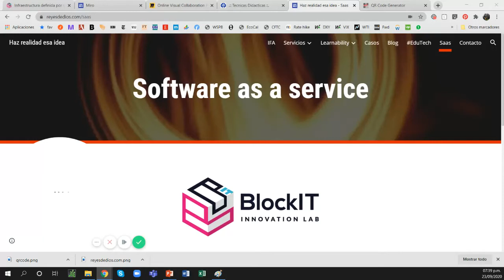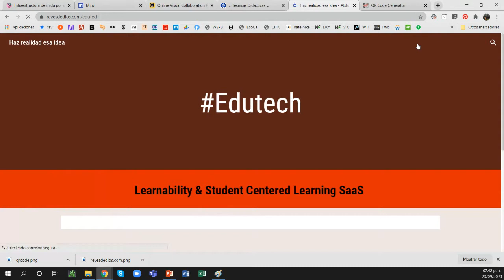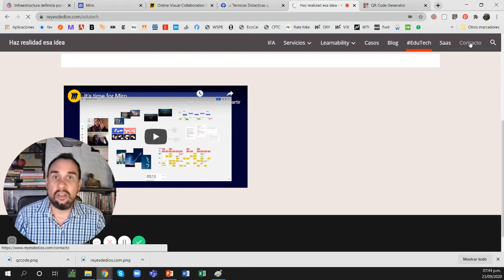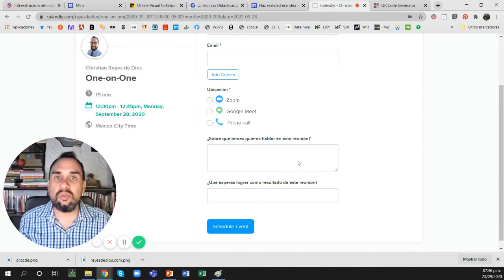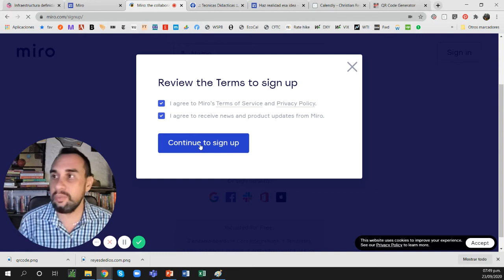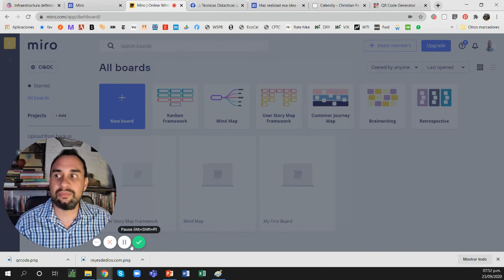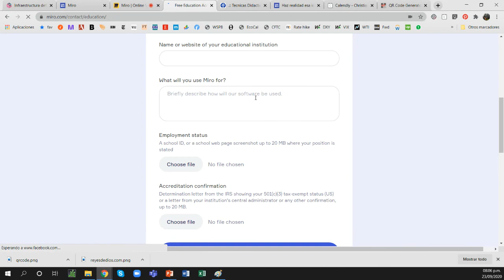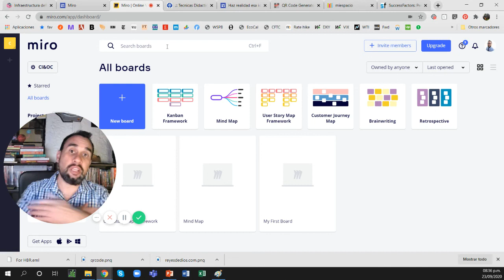Haz realidad esa idea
!Hola¡ Soy Chris y mi objetivo es agregarte valor.

En esta serie de videos estaré compartiendo mi curva de aprendizaje para adaptarme al teletrabajo y a la docencia viniendo de un sector distinto y de alto contacto.

Comenzaremos con 3 Softwares as a Service SaaS centrados en necesidades remotas de estudiantes, ingenieros, mercadólogos, financieros y usuarios en general para realizar las actividades clave que hoy se nos complican en el modelo de bajo contacto.